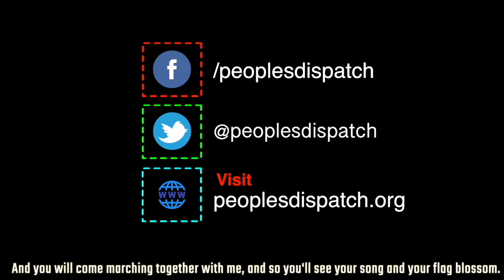Around the world Ep 68: Colombia strike and Automobile workers protest in India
Why are thousands of Colombians on general strike for past five days? Why are automobile workers in the Indian state of Haryana protesting? In this episode, we take a look into these issues that concern the working class of the world.